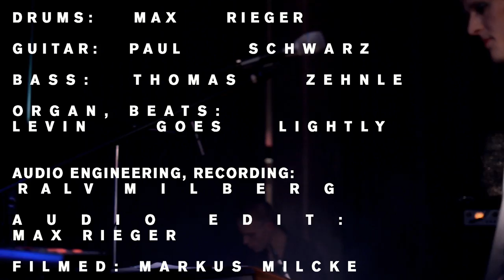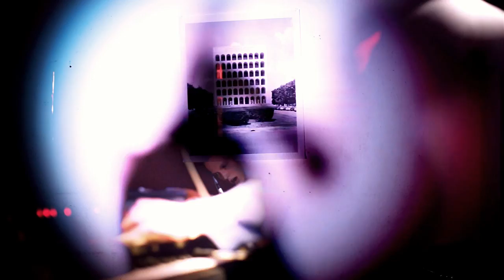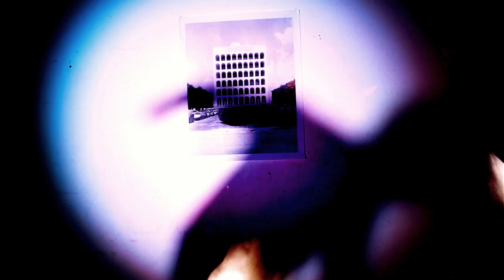Levin goes lightly "spider`s web" live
Levin goes lightly "Neo Romantic" album release live at Club Schocken, Stuttgart. 6.5.15. Song: Spider`s web.
Drums: Max Rieger, guitar: Paul Schwarz, base: Thomas Zehnle, organ | samples | voice: Levin goes lightly. engineered and mixed live: Ralv Milberg. Filmed by Markus Milcke, audio edit by Max Rieger. Thank you all!